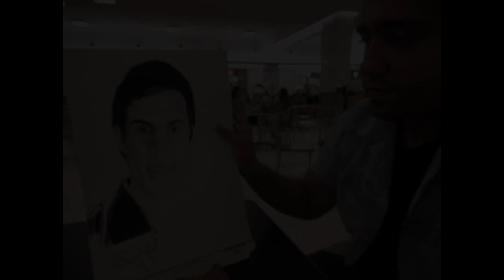Guto em Grafite - Por Mário Oliveira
Desenho em Grafite por Mário Oliveira